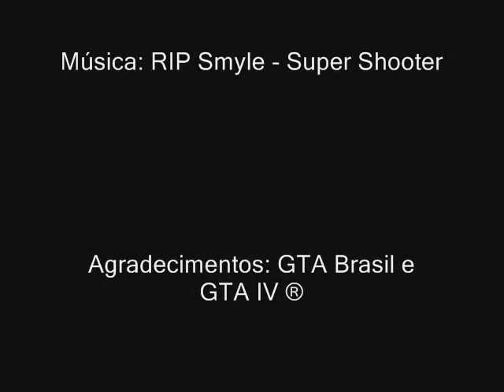Liberty City, put your Guns Up! - GTA IV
Well, I made this video one day after the official launching of GTA IV. Excited about the game, i got all the vids i could uplodaded 'til this day, edited, and created "Liberty City, put your Guns Up!". Hope u enjoy it :D